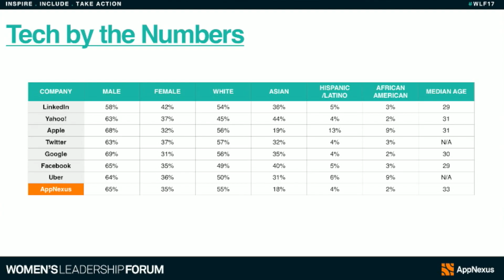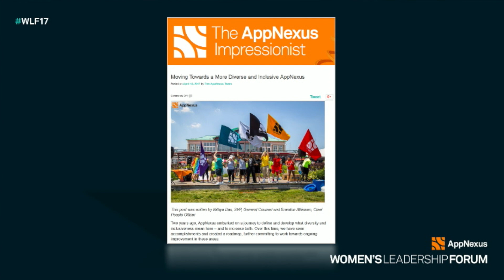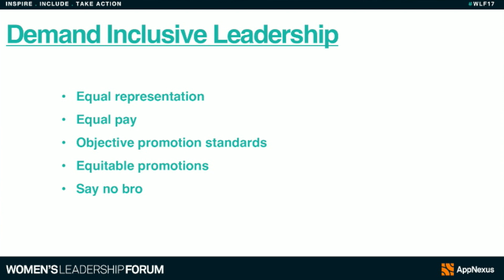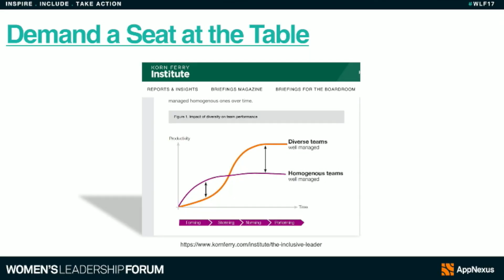Beyond the Echo Chamber I Nithya Das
AppNexus' Chief People and Legal Officer Nithya Das reflects on the progress of diversity initiatives since 2014 and outlines some of the key changes required to dismantle the echo chamber and change your organization's demographics.

This talk was part of the 2017 Women's Leadership Forum at AppNexus.